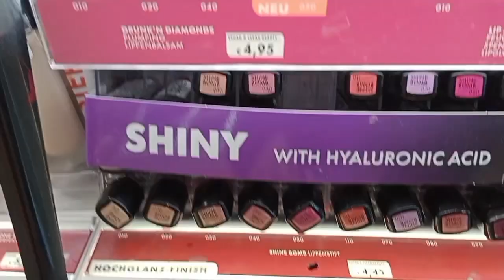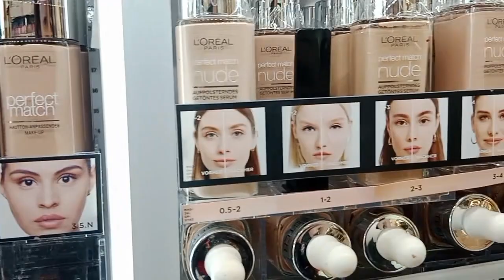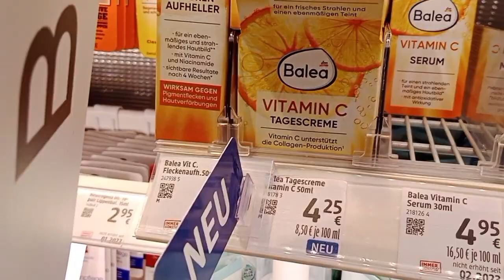Compras de maquiagem/Drogarias em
Olá! Sejam muito bem-vindos ao meu canal. Eu me chamo Adriana Ribeiro-Mayer e esse é o Vida Europa.

Vamos dar uma voltinha na Droguerie Müller e DM? Aperta o play!

Visite o site: adrianaribeiromayer.com.

Adriana